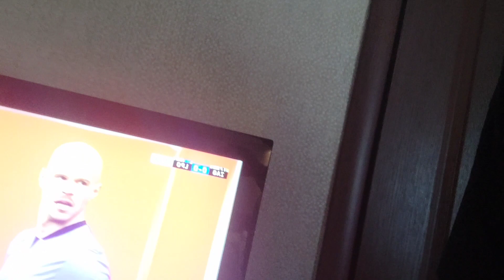Wczasy w Górach we Wiśle - vlog dzień pierwszy przyjazd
Nasze rodzinne wakacje wczasy Wisła